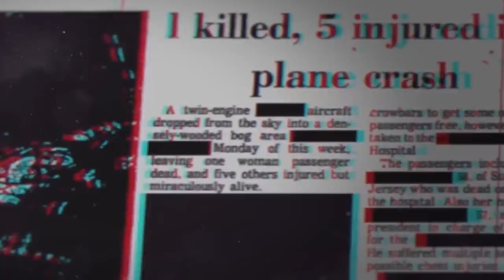What they Captured in a River Left Scientists Speechless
You’d be surprised to find out that your very own local bodies of water are holding onto some secrets. Not only are they diverse ecosystems in their own right, but they can tell us alot about the planet we live on. Still waters run deep, it is said. And these videos are all the proof we need. But be warned! Some pretty unexpected things can turn up there, from unbelievable to downright unexplainable. Don’t believe us? Find out for yourselves… 15 Most Terrifying Things Found in Rivers and Swamps #2